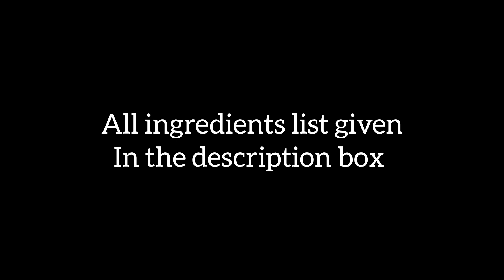கேழ்வரகு ரொட்டி & நிலக்கடலை சட்னி | Ragi Roti & Peanut Chutney | Reehana Recipes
Ragi Roti & Peanut Chutney

Ragi Roti

Ingredients :

Ragi flour : 2 cups
Onion : 2
Coriander leaves
Curry leaves
Crushed Garlic : 6 cloves
Crushed Ginger : 1 tsp
Chopped Green Chillies : 3
Cumin seeds : 1 1/2 tsp
Red Chilli powder : 1 tsp
Salt : 1 tsp
Drums stick leaves : 2 cups
Water : as per need

Peanut Chutney

Ingredients :

Red chillies : 6
Garlic : 4 cloves
Ginger : 2 pieces
Tamarind : 1 small Gooseberry size
Small Onion : 4 pieces
Roasted Peanuts : 2 cups
Salt : As per need

@rєєhαnα rєcípíєѕ